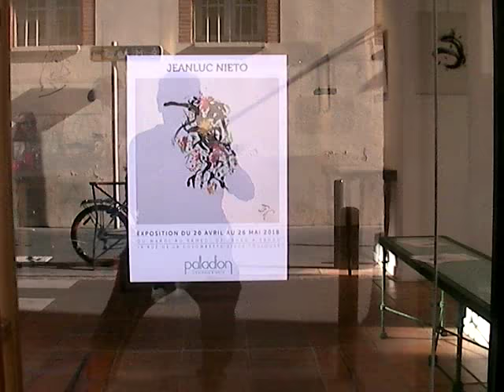EXPOSITION DE L'ARTISTE JEAN-LUC NIETO - GALERIE PALLADION - TOULOUSE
Jean-Luc Nieto loin de se limiter à une simple reproduction naturaliste maîtrise une part infime de notre monde. Il développe des  formes en rotonde sorte de plan circulaire  composées de fresque d'une splendeur,  inattendue : un ballet d'une picturalité intense.Ici ou là , Les jets de couleurs viennent heurter les traces noires des formes calligraphiques.